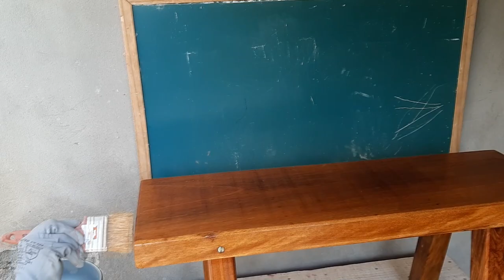Olha só essa peça é show